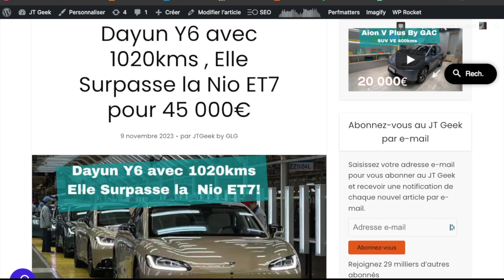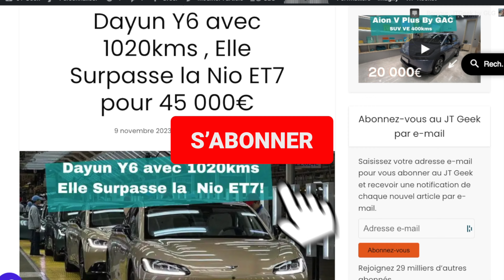Dayun Y6 vs Nio ET7: Berline de Luxe avec 1020 kms à partir de 45K€ Dévoilée!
Découvrez la Dayun Yuanhang Y6, la berline électrique qui défie la Nio ET7 avec une autonomie record et un prix compétitif!